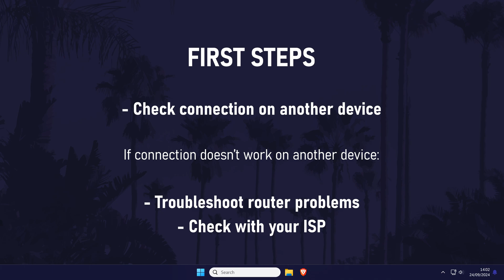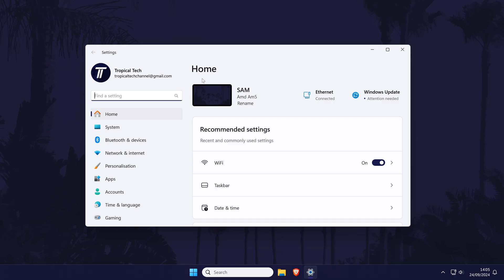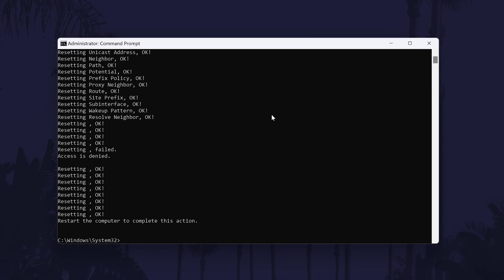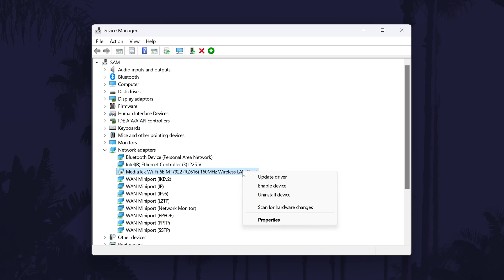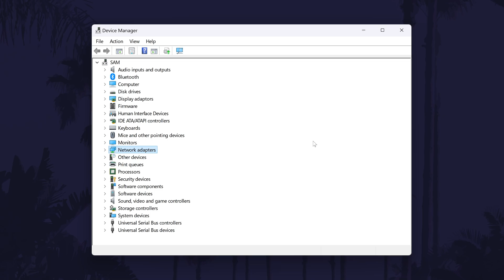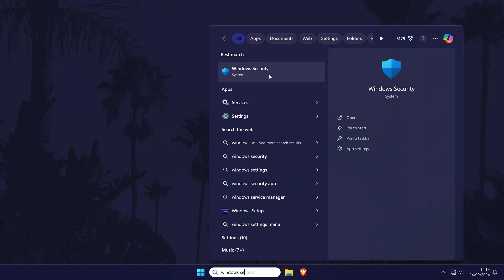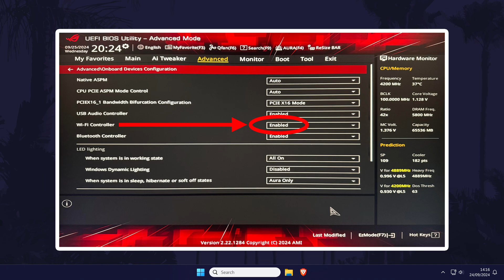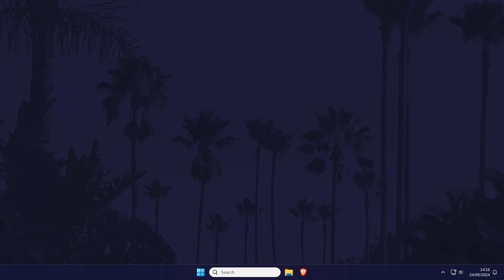How to FIX Internet Connection Problems on PC Windows 10/11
Want to know how to fix internet connection on Windows 11 or Windows 10 PC or laptop? This video will show you how to fix no internet on Windows 11 or Windows 10. You might want to know how to fix internet not working on PC or laptop in Windows 11 or Windows 10 if you can’t connect to WiFi or your ethernet is not working. Hopefully today’s video helps show you how to fix internet connection problems in Windows 10 or Windows 11 on PC or laptop!

Commands to Input (One at a Time):

ipconfig /flushdns
netsh int ip reset
ipconfig /release
ipconfig /renew

Chapters for How to FIX Internet Not Working on PC or Laptop:
00:00 Intro
00:22 Check Connection on Another Device
00:28 Check Your Router
00:42 Reconnect to Network
01:39 Run Network Troubleshooter
02:12 Network Commands
03:35 Update Network Adapter Drivers
04:08 Network Adapter Settings (Power Management)
04:36 Re-enable Network Adapter
04:56 Reinstall Network Adapter
05:18 Reset Network Settings
05:54 Check VPN Software
06:05 Check Firewall Settings
07:27 Get a USB Adapter
07:39 Check in BIOS
08:09 Reset Your PC
08:22 Replace Hardware
08:33 Conclusion & Outro